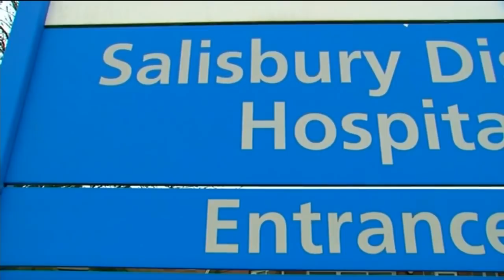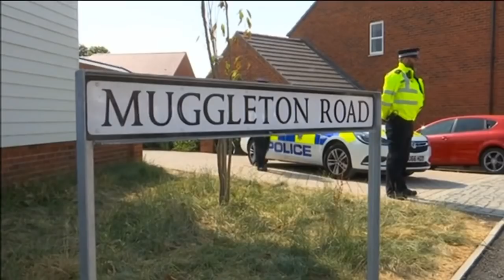Как и почему погибла англичанка от "Новичка".